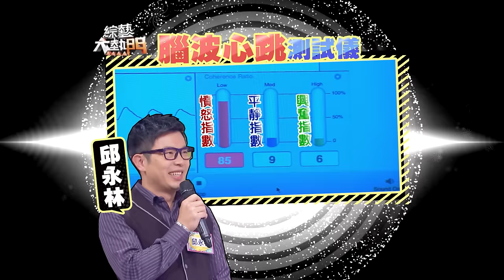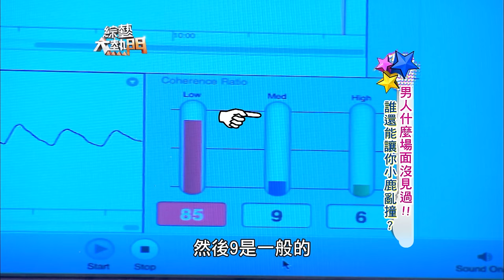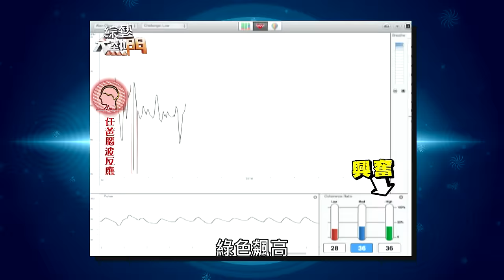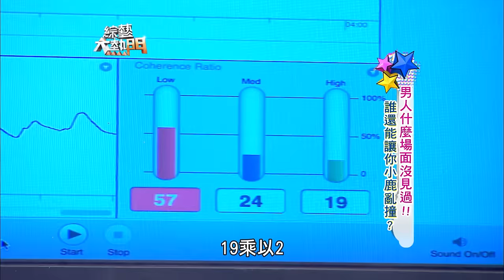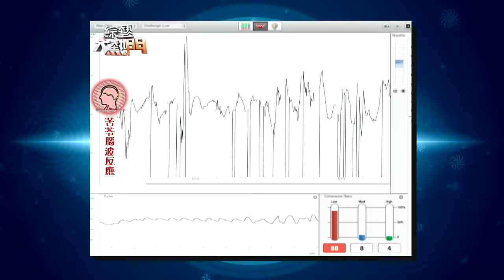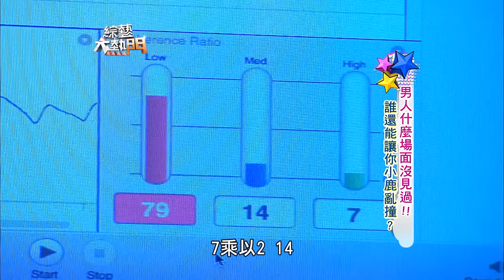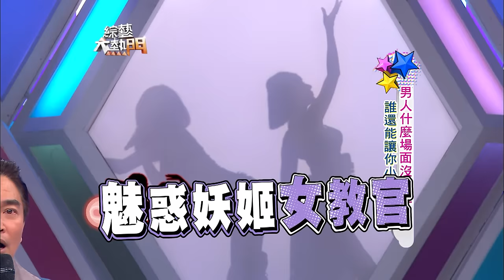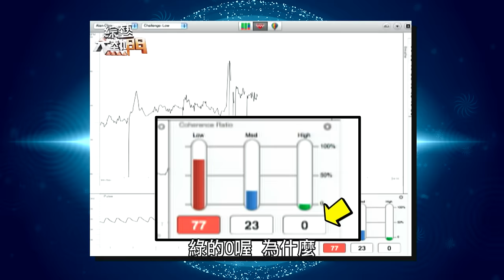「週日 Review Hot Door Night！」挑戰老男人極限！憲哥看完也只能彎腰走路！ 妖嬌讓任爸不敢站起來 小路要撞到血壓飆高啦！20140521 綜藝大熱門｜人太多放不下XD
他們什麼場面沒見過！妳有辦法勾起他的興趣嗎？！
來賓：瑤瑤、茵茵、小茉莉、NaNa、妖嬌、小愛
男藝人:：任爸、苦苓、黃天仁
心理醫師：邱永林

喜歡大熱門的朋友！！